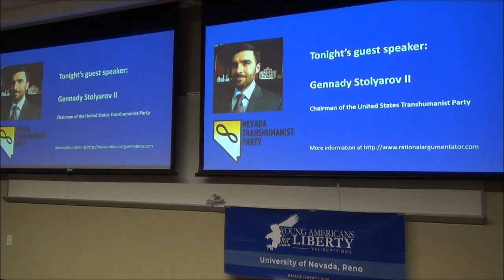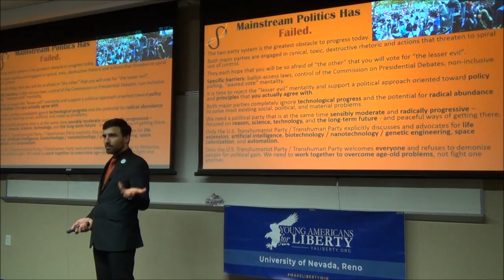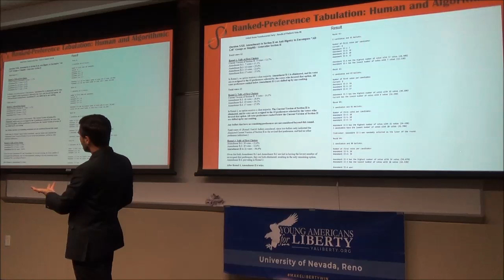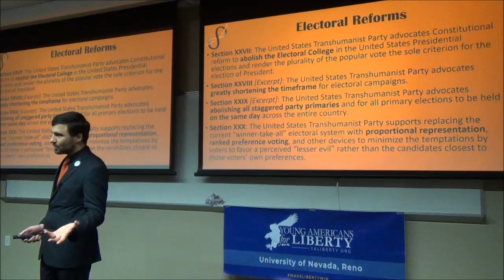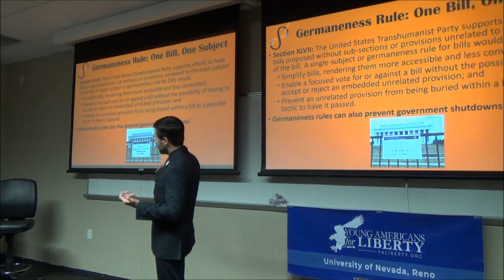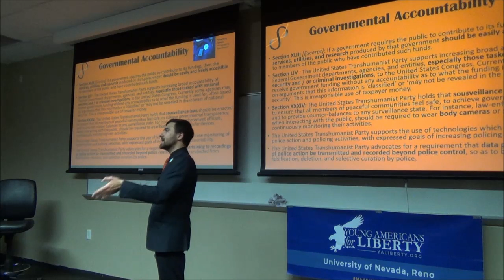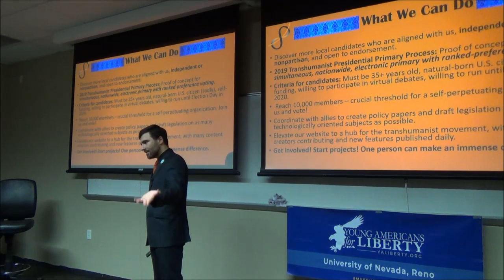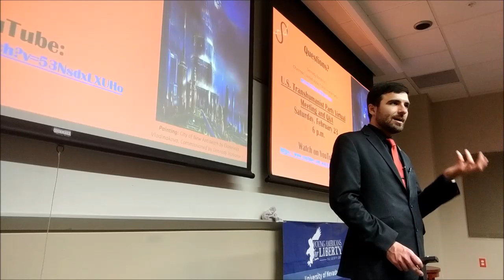Transhumanist Ideas for Reforming Political Processes and Improving Government Accountability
Gennady Stolyarov II, Chairman of the U.S. Transhumanist Party / Transhuman Party, speaks to the Young Americans for Liberty Chapter at the University of Nevada, Reno (UNR) in a wide-ranging discussion on the intersection of technology and politics and the types of reforms that could pave the way to the new technological era of major progress and radical abundance.

Mr. Stolyarov discusses policy positions from the U.S. Transhumanist Party Platform - such as support for ranked-preference voting, greatly lowered ballot-access thresholds, simultaneous nationwide primaries, shorter campaign seasons, AI-assisted redistricting, germaneness rules for legislation, minimum consideration timeframes for amendments, and the general desirable shift in the balance away from special-interest lobbies and toward intelligent laypersons.

Become a member of the U.S. Transhumanist Party for free, no matter where you reside

Watch the presentation by Gennady Stolyarov II at RAAD Fest 2018, entitled, “The U.S. Transhumanist Party: Four Years of Advocating for the Future”